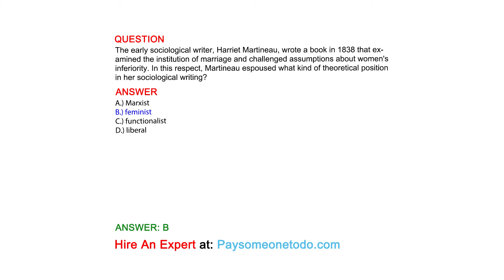The early sociological writer, Harriet Martineau, wrote a book in 1838 that examined the ...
QUESTION
The early sociological writer, Harriet Martineau, wrote a book in 1838 that examined the institution of marriage and challenged assumptions about women's inferiority. In this respect, Martineau espoused what kind of theoretical position in her sociological writing?

ANSWER
A.) Marxist
B.) feminist
C.) functionalist
D.) liberal